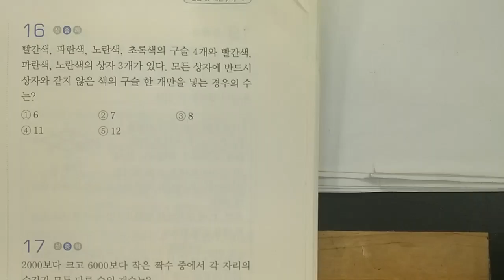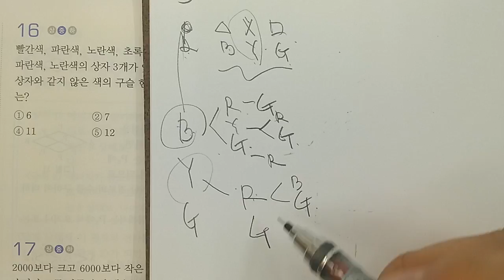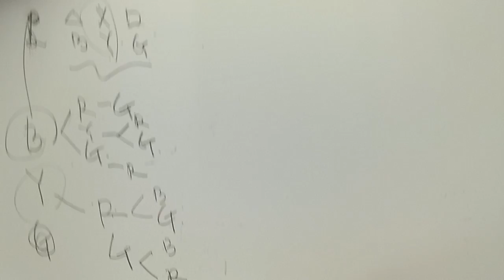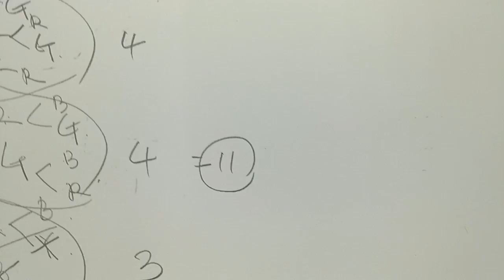일등급수학 확률과통계 경우의수 실전문제 16